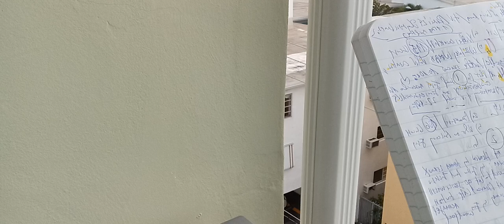From Faith to Doubt: My Judeo-Christian Deconstruction Story - No keys to open the door - Part Four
Back to the balcony, where I should never have left from.

Navigating My Journey Through Judeo-Christian Faith Deconstruction
Deconstructing My Judeo-Christian Beliefs: A Personal Journey
The Unraveling of My Judeo-Christian Faith: A Personal Account
My Path to Reevaluating Judeo-Christian Beliefs
A Deep Dive into My Judeo-Christian Faith Deconstruction
How I Deconstructed My Judeo-Christian Faith
Personal Reflections on Deconstructing Judeo-Christian Beliefs
The Process of Questioning and Deconstructing My Judeo-Christian Faith
My Experience with Judeo-Christian Faith Deconstruction

Ref: From Faith to Doubt: My Judeo-Christian Deconstruction Story - No keys to open the door - Part Four.

La Monstruosidad de las Ventas